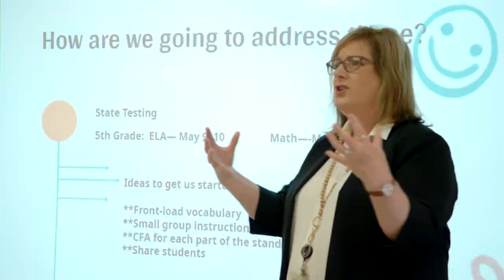NIET 2023 Founders Award Finalist - Forest Acres Elementary School, South Carolina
Forest Acres Elementary School, located just west of Greenville, South Carolina, is one of among the 23 schools in the School District of Pickens County. The school serves 710 students in grades PK through five, 54 percent of whom qualify as "pupils in poverty." The school has set a goal to fully prepare its students for the future, and Principal Ashley Anderson-Murray and her leadership team are taking intentional steps to achieve this goal, using NIET structures to revamp their school culture with a focus on excellence. This has created a positive learning environment for students and teachers. In the 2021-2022 school year, Forest Acres Elementary School earned the state rating of "Good," the 2nd highest rating a school can receive. From 2021 to 2022, Forest Acres Elementary students increased performance on state assessments from 54 percent to 60 percent in English Language Arts and 57 percent to 61 percent in math. With their increases in performance, Forest Acres Elementary students have consistently outperformed students statewide on state assessments in English Language Arts, math, and science since 2018.